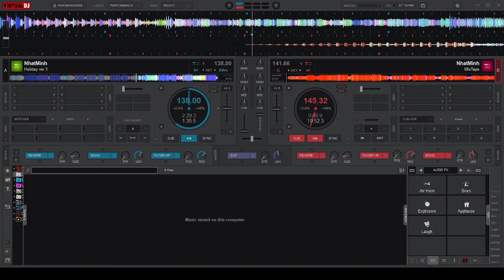NONSTOP VINAHOUSE BASS CĂNG XỊN - BAY PHÒNG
No reup